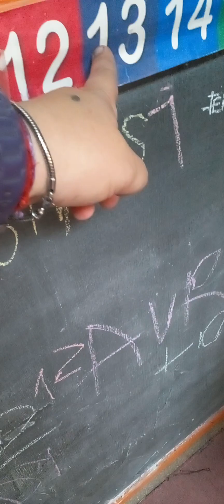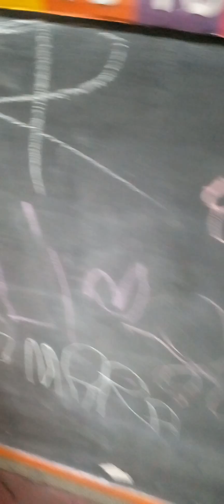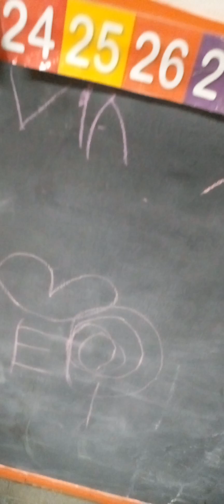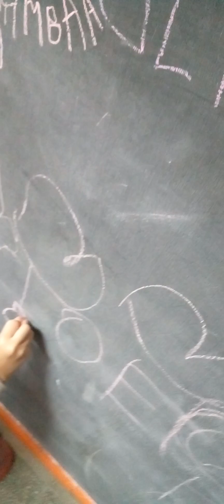Aprendiendo a contar de término a término, Desatando la primera decena.